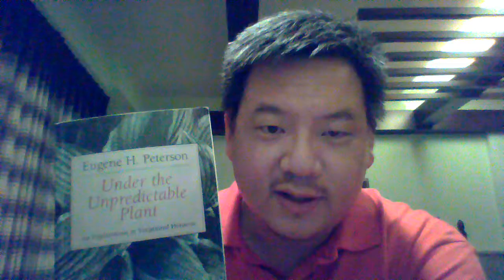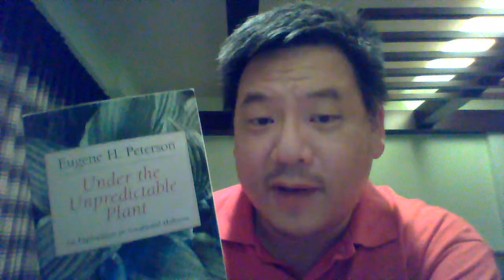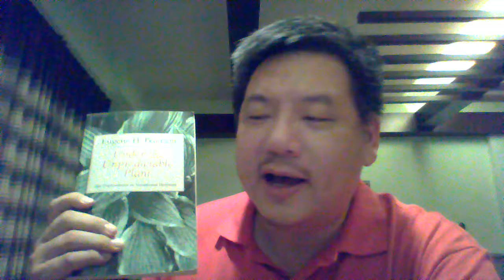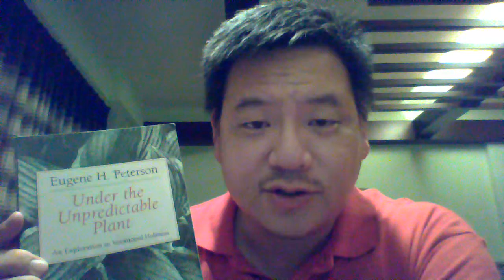Vlog 144: Book Review - "Under the Unpredictable Plant" by Eugene Peterson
1.  A very realistic picture of pastoral ministry.
2.  The analogy of the Story of Jonah for the modern-day pastor.
3.  Ecclesiastical pornography and the young pastor.
4.  Real pastoral ministry & how church growth actually happens:  The Farmer & the Shepherd.
5.  Real Church: Weirdos and misfits who just repented.  (As opposed to the "Beverly Hills Church.")
6.  Spiritual accountability and taking care of your inner spiritual life.
7.  Some of your denominational leaders only care about "Nickels & Noses."
8.  The main role of the church pastor above all else: Spiritual Direction.